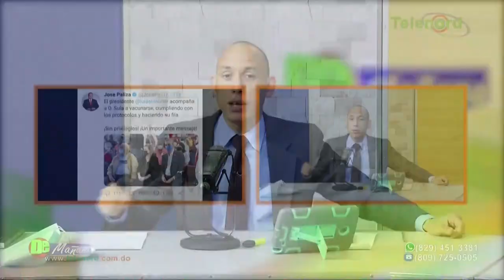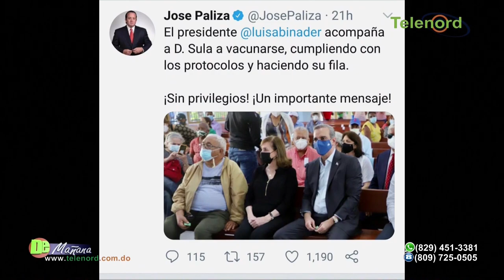Contruccion de muro en frontera con Haití es un disparate dice Jer Yan Lantigua